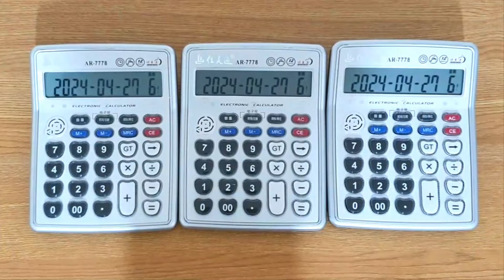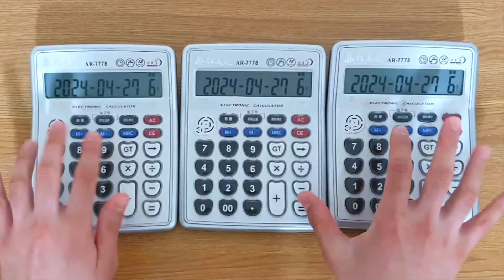メズマライザー 電卓演奏 Mesmerizer Calculator Cover 메스머라이저 계산기 커버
【電卓演奏】メズマライザー/サツキ
Mesmerizer (ft. Hatsune Miku & Kasane Teto) Calculator Cover
메스머라이저 (계산기 커버)